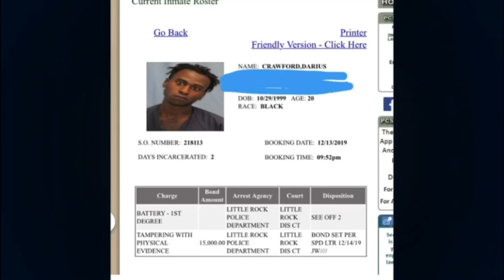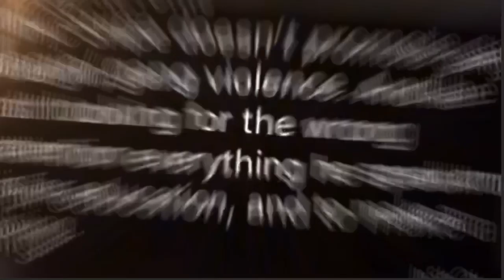I almost lost my Leg 🦵😭| STORYTIME